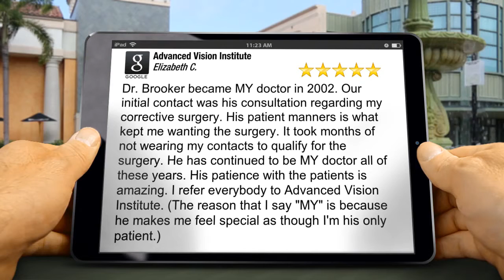Advanced Vision Institute Las Vegas Perfect 5 Star Review by Elizabeth C.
5 Star Review

 Dr. Brooker became MY doctor in 2002. Our initial contact was his consultation regarding my corrective surgery. His patient manners is what kept me wanting the surgery. It took months of not wearing my contacts to qualify for the surgery.  He has continued to be MY doctor all of these years. His patience with the patients is amazing.  I refer everybody to Advanced Vision Institute.  (The reason that I say "MY" is because he makes me feel special as though I'm his only patient.)

Dr. Eric T. Brooker, OD
Advanced Vision Institute
5269 South Eastern Ave
Las Vegas NV
89119